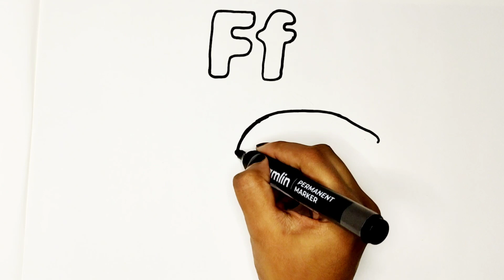drawing and colouring of a fish with alphabet | small letter and capital letter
hello friends,
          here we are learning to draw a fish step by step. let's learn together.